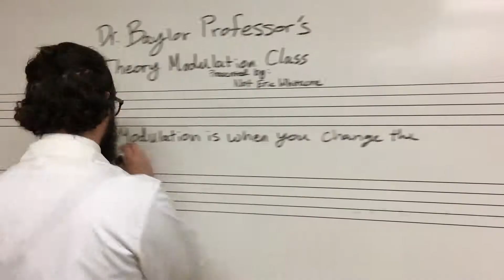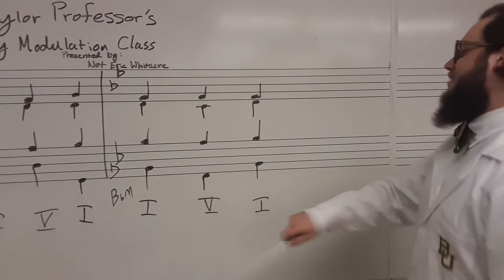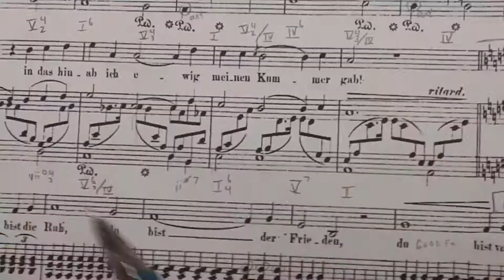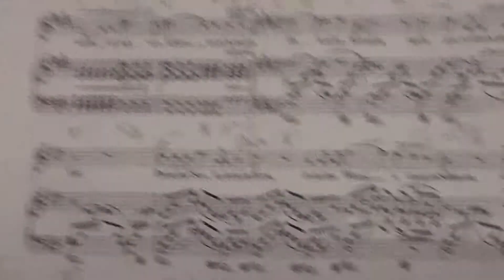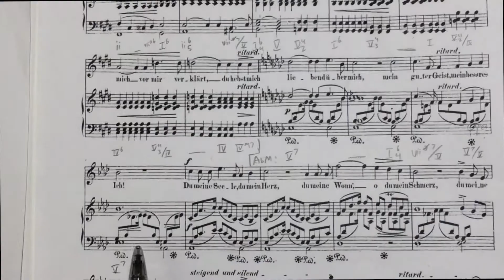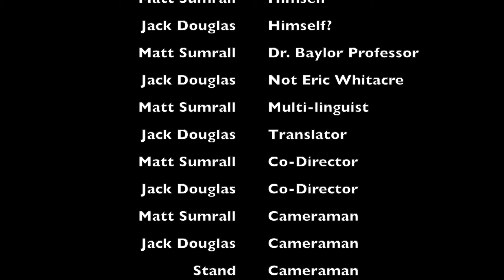mod prod - analysis of Widmung by Schumann